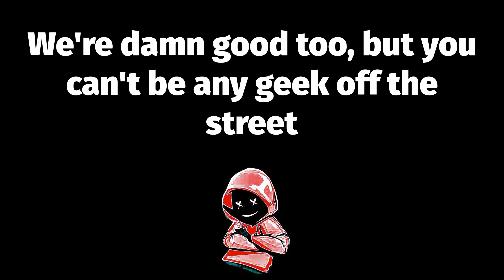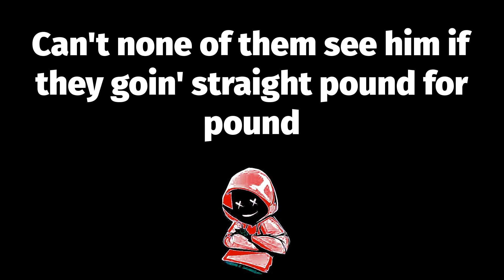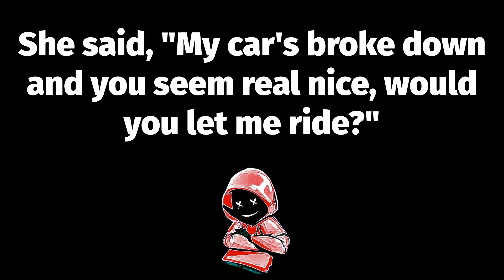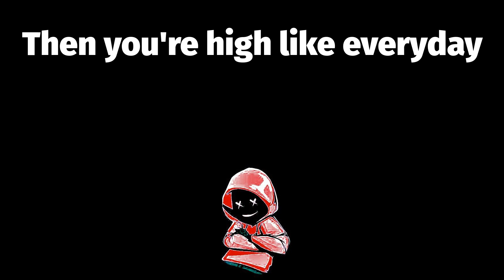Warren G - Regulate 🤘🏽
Regulate Lyrics:
Regulators
We regulate any stealin' of his property
We're damn good too, but you can't be any geek off the street
You gotta be handy with the steel, if you know what I mean
Earn your keep
Regulators, mount up
It was a clear black night, a clear white moon
Warren G was on the streets, tryin' to consume
Some skirts for the eve, so I can get some phones
Rollin' in my ride, chillin' all alone
Just hit the eastside of the L-B-C
On a mission tryna find Mr. Warren G
Seen a car full of girls, ain't no need to tweak
All you skirts know what's up with 2-1-3
So I hooks a left on 2-1 and Lewis
Some brothers shootin' dice, so I said, "Let's do this"
I jumped out the ride and said, "What's up?"
Some brothers pulled some gats, so I said, "I'm stuck"
Since these girls peepin' me I'ma glide and swerve
These hookers lookin' so hard they straight hit the curb
Onto bigger, better thin's than some horny tricks
I see my homie and some suckas all in his mix
I'm gettin' jacked, I'm breakin' myself
I can't believe they takin' Warren's wealth
They took my rings, they took my Rolex
I looked at the brother said, "Damn, what's next?"
They got my homie hemmed up and they all around
Can't none of them see him if they goin' straight pound for pound
They wanna come up real quick before they start to clown
I best pull out my strap and lay them busters down
They got guns to my head
I think I'm goin' down
I can't believe it's happenin' in my own town
If I had wings I would fly, let me contemplate
I glanced in the cut and I see my homie Nate
Sixteen in the clip and one in the hole
Nate Dogg is about to make some bodies turn cold
Now they droppin' and yellin', it's a tad bit late
Nate Dogg and Warren G had to regulate
I laid all them busters down, I let my gat explode
Now I'm switchin' my mind back into freak mode
If you want skirts, sit back and observe
I just left a gang of hoes over there on the curb
Now Nate got the freaks and that's a known fact
Before I got jacked I was on the same track
Back up, back up, 'cause it's on
N-A-T-E and me, the Warren to the G
Just like I thought, they were in the same spot
In need of some desperate help
But Nate Dogg and the G child
Were in need of somethin' else
One of them dames was sexy as hell
I said, "Ooh, I like your size"
She said, "My car's broke down and you seem real nice, would you let me ride?"
I got a car full of girls and it's goin' real swell
The next stop is the Eastside Motel
I'm tweakin' into a whole new era
G-funk, step to this, I dare ya
Funk on a whole new level
The rhythm is the bass and the bass is the treble (woo)
Chords, strings, we brings melody
G-funk, where rhythm is life and life is rhythm
If you know like I know
You don't wanna step to this
It's the G-funk era, funked out with a gangster twist
If you smoke like I smoke
Then you're high like everyday
And if your ass is a buster
2-1-3 will regulate